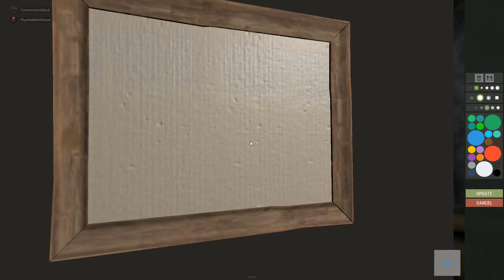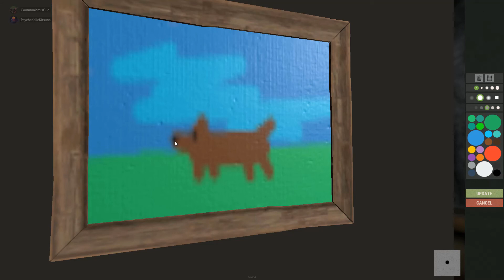Warming Up In RUST